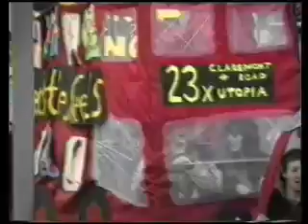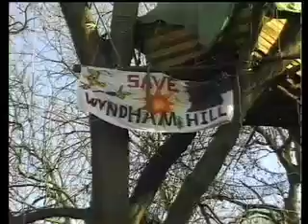Dancing on the ruins of multinational corporations.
It's a quirky music video.